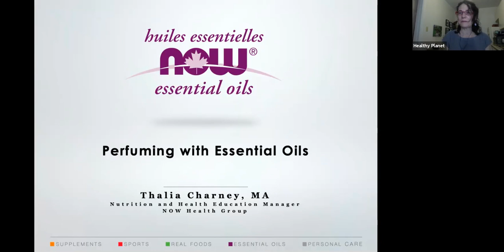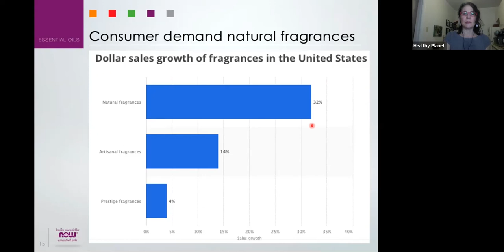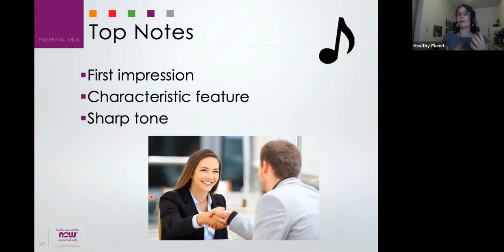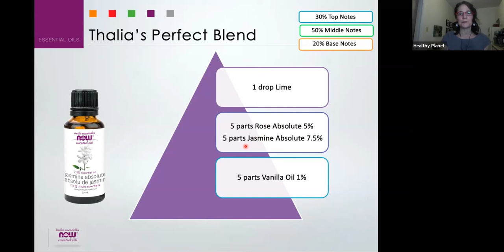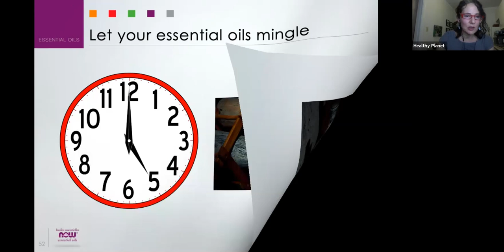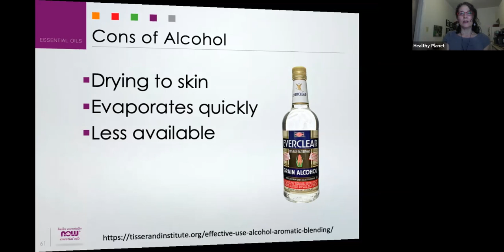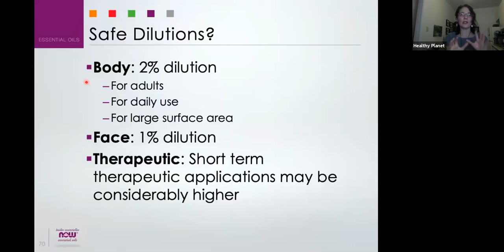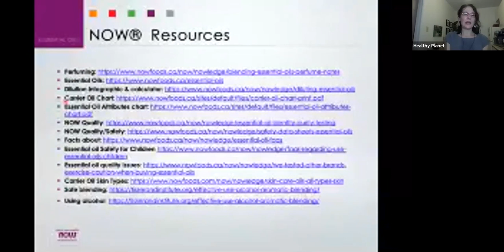Thalia Charney, MA | Perfuming with Essential Oils - Blending techniques for Gifting!